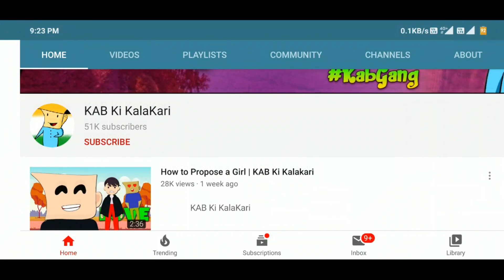NEW Year Fun with Friends | Kab Ki Kalakari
Welcome To KAB Ki Kalakari The new year celebration and how friends come together to have fun in life by small things and happy new Year 2020.So Enjoy. It's my first video ever of animation, So will improve with time.

KAB ki Kalakari